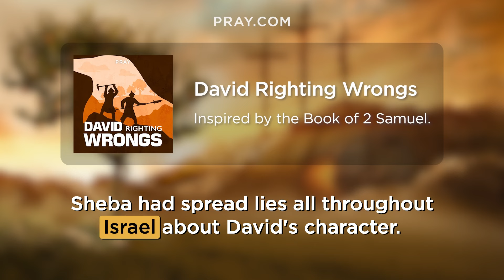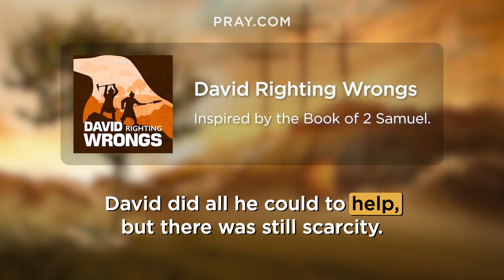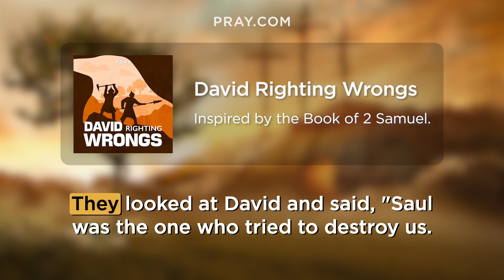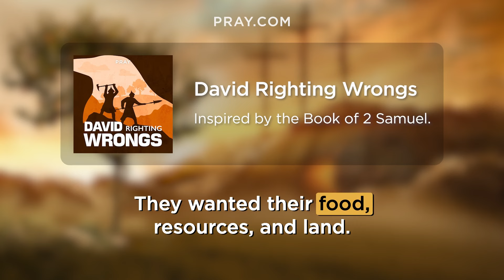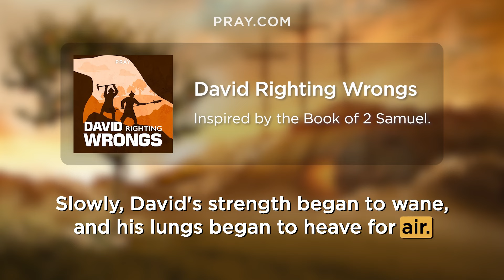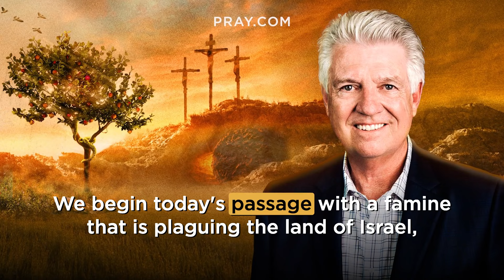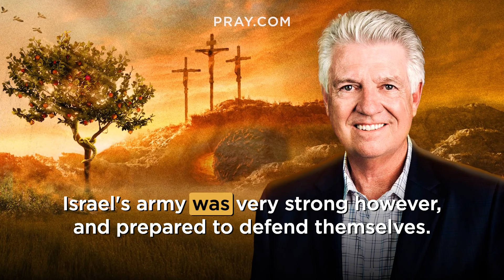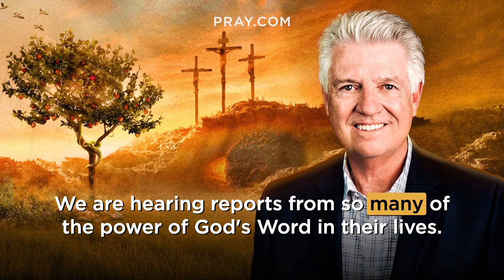110. David Righting Wrongs - The Book of 2 Samuel | Bible in a Year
In this Bible Story, we witness the continued bravery of David even into old age. He continues to wage war against all who would threaten the followers of God. As a result, David becomes weary, but doesn't lose hope in the Lord. This story is inspired by 2 Samuel 21. and learn the Bible in a Year.

Famine was in the land of Israel, and this led to hard times for the people. So David sought the Lord and asked what he should do. God showed him the reason for the famine and commanded him to make peace with the Gibeonites for the sins that Saul had committed against them. David called the Gibeonites to him and gave them their request, the life of Saul’s sons. After this, the famine eased and Israel once again flourished. However, this flourishing would draw out more enemies of Israel and more battles, battles that David was too old to fight in.

0:00 - Bible in a Year
0:05 - Introducing David Righting Wrongs
0:42 - Pastor Jack Graham Introduction
1:22 - The David Righting Wrongs Bible Story
9:10 - Pastor Jack Graham Bible Story Summary

Executive Producers: Steve Gatena & Max Bard
Producer: Ben Gammon
Hosted by: Pastor Jack Graham
Bible Story narration by: Todd Haberkorn